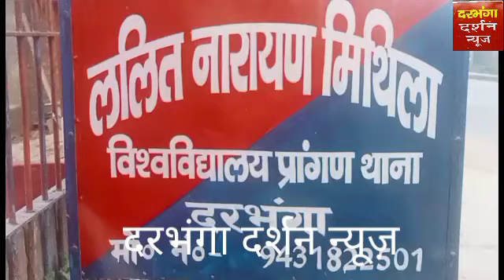दरभंगा विश्वविद्यालय थाना क्षेत्र के लक्ष्मीसागर मोहल्ले में शराब भरी कार तालाब में घुसी